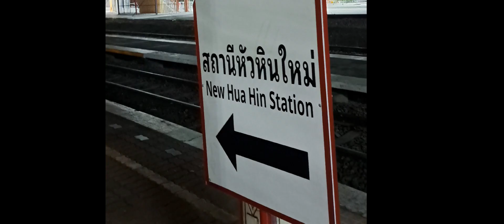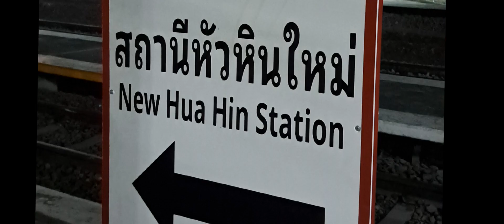Kim&Chan Go Hadyai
ไปหาตายาย@ควนเนียง
รถไฟหัวหินใหม่
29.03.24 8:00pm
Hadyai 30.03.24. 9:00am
Kim&Chanya Family to KuanNiang.
Pisit tv.